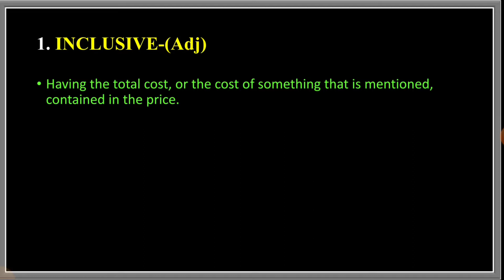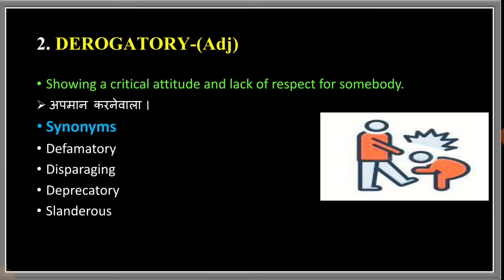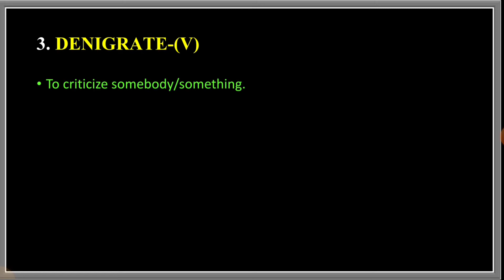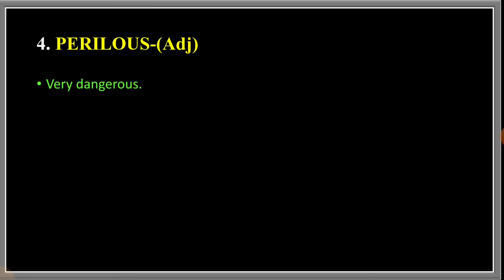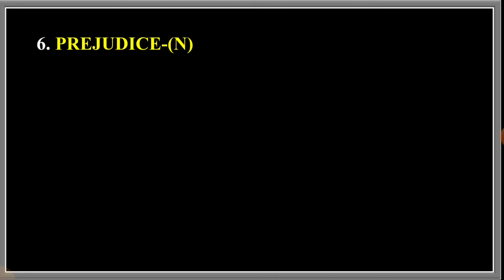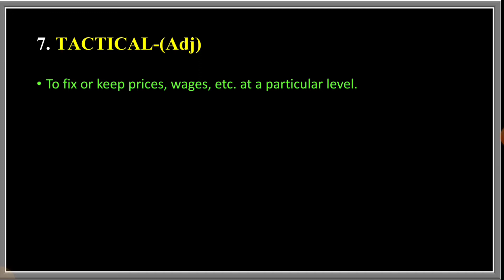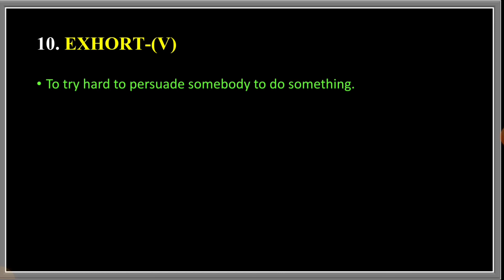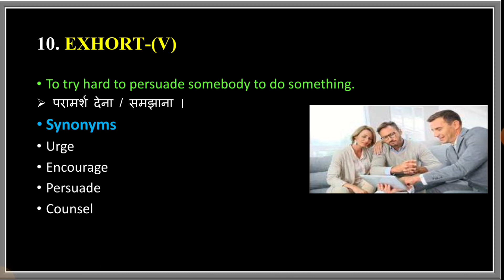4 July 2022 The Hindu Editorial Today || The Hindu Vocabulary Today || Learn Till Life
4 July 2022 The Hindu Editorial Today || The Hindu Vocabulary Today || Learn Till Life

4 July  2022 The Hindu Editorial Today

Vocabulary Practice
Vocabulary Show
Daily Vocabulary - Learn 10 Important English Words
Daily Vocab
10 Daily Use Smart English Words with Meaning | Improve Your English Vocabulary Words

editorial today

ibps

rrb clerk

sbi po

daily vocab

adda247 vocabulary

vocab adda247

Today editorial

vocabulary

Today editorial

adda247 vocabulary

cgl

chsl

daily vocab

editorial today

hindu editorial

hindu vocab

hindu vocabulary

lic

rbi

rrb clerk

sbi po

the hindu

vocab adda247

cds journey